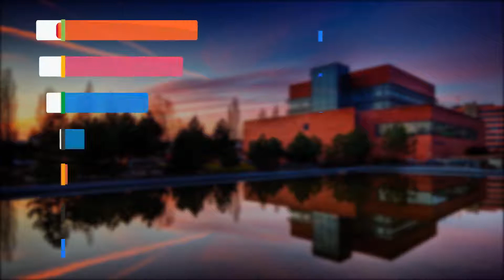(Elements) Social Media Lower Thirds by Andrew-BD | After Effects Template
Music for this template was created by audiojungle, you can read detail information through link in my video description!